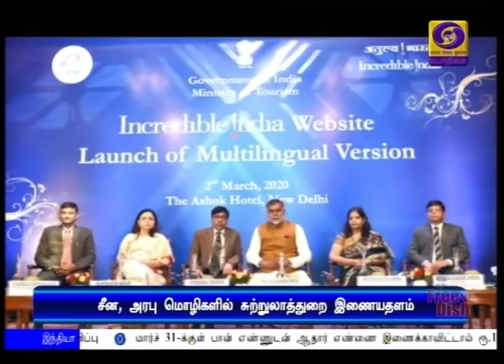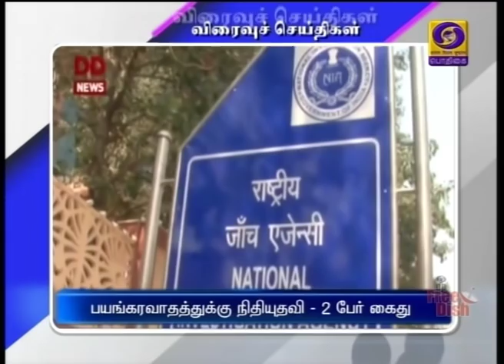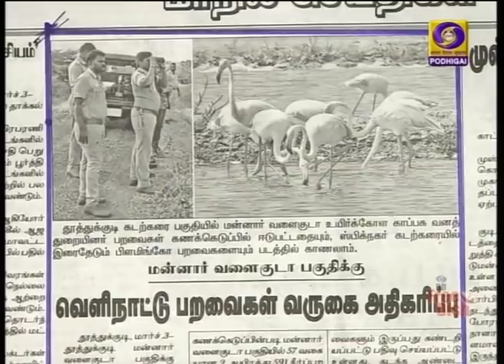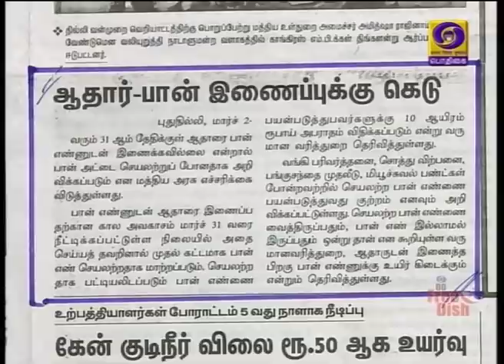பொதிகை காலை 8.00 மணி செய்திகள் [03.03.2020]PodhigaiTamilNews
சமூக வலைதளங்களிலிருந்து வெளியேறுவது குறித்து சிந்தித்தேன் - பிரதமர் நரேந்திர மோதி கருத்து. - சமூக வலைதளங்களில் தொடர வேண்டுமென சமூகதளத்தை பயன்படுத்துவோர் வேண்டுகோள்.

வரும் 15-ஆம் தேதி முதல் வெங்காய ஏற்றுமதி செய்ய அனுமதி - மத்திய வர்த்தகத்துறை அமைச்சகம் அறிவிப்பு.

 இந்தியாவில் மேலும் இரண்டு பேருக்கு கோவிட்-19 வைரஸ் தொற்று ஏற்பட்டதால் மத்திய அரசு தீவிர காண்காணிப்பு. - தெலங்கானாவில் உச்சக்கட்ட உஷார் நிலை.